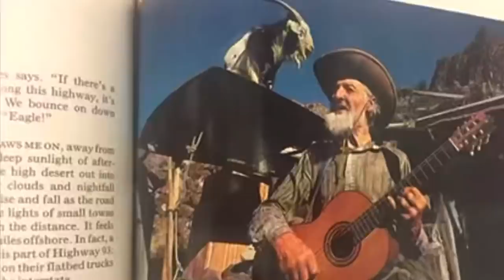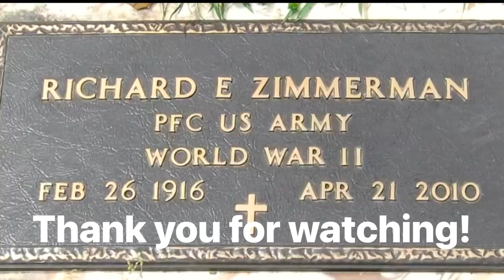The True Story of Idaho Hermit, “Dugout Dick”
I explore the hand-carved “dugouts” in Elk Bend, Idaho and tell the true, amazing story of “Dugout Dick” — A man who saw the horrors of war and escaped to his own paradise in the rugged Idaho wilderness.